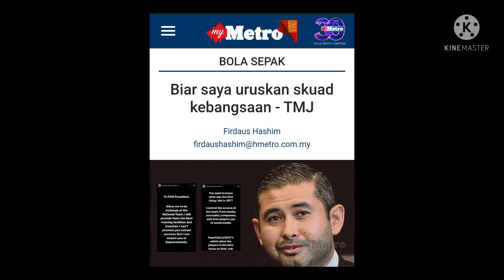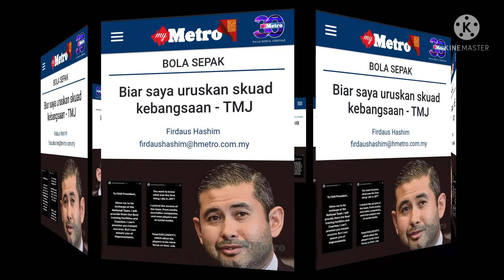Biar Saya uruskan skuad kebangsaan - TMJ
kenyatan itu dibuat TMJ di story instagramny selepas bimbang dengan skuad kebangsaan negara setalah mengalami kekalahan berturt turut dalam aksi kelayakan piala dunia di Dubai